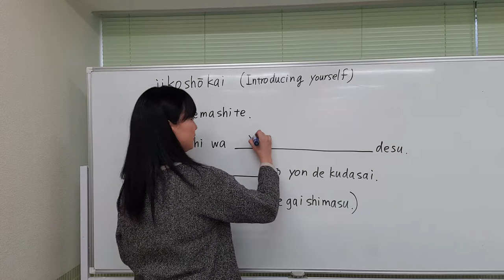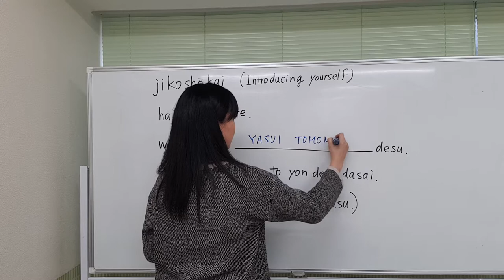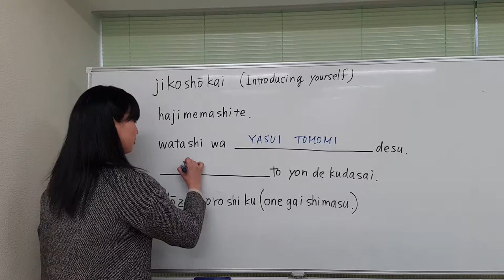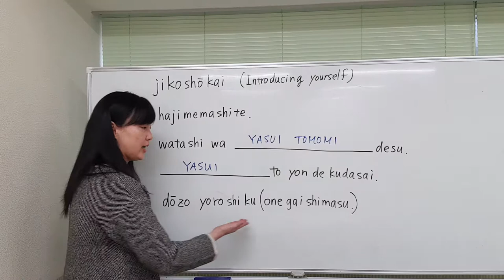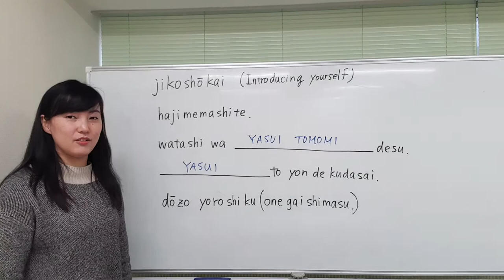[A1] Lesson 1 “Encounter” / ① Self-introduction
Japanese grade：CEFR-A1
●This is a Japanese learning video based on the Japanese Language Education Framework of Reference (CEFR) A1 level. This time, I will introduce myself in Japanese.

About the commentator of this video
◆ Leader (Tomomi Yasugi): After graduating from university, she taught Japanese at elementary, junior high and high schools in Australia. After returning to Japan, he worked at a Japanese language school, but failed and moved to a sales position in another industry. He gained experience in BtoC and BtoB sales before returning to the Japanese language education industry. He is involved in a wide variety of Japanese language education, including Japanese schools, vocational schools, business people, refugees, specified skills, and other volunteer activities. His students come from over 50 countries. He has developed his own know-how that will take you from zero beginner level Japanese to finding employment in 60 days. He is currently the principal of a Japanese language school.

Reference frame for Japanese language education
Self-introduction in Japanese
Japanese training
Japanese education